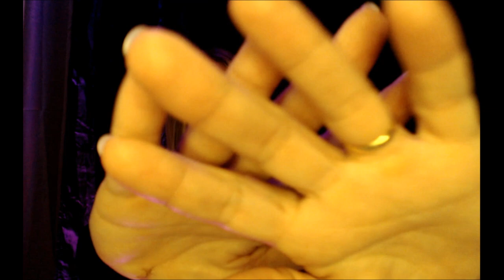BOITE MYSTERE ASMR LE RETOUR doux trigger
je te laisse découvrir le mystère qui se cache à l'intérieur de cette boite .

ADRESSE POSTALE:

           354 Place de WETTENBERG
           84700 Sorgues

detente
relaxation
roleplay
douceur
sommeil